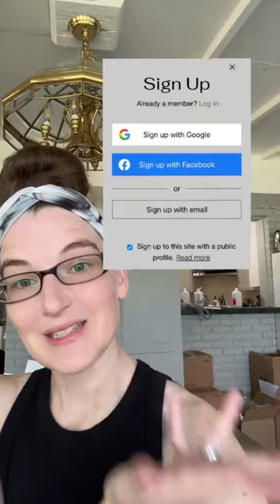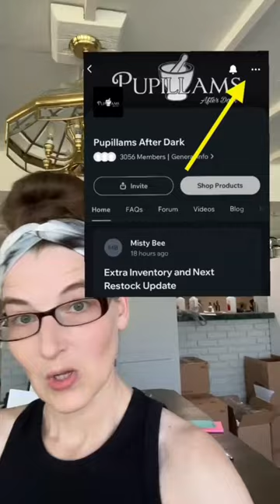Replying to @user9887254752015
Being a mom is one of the toughest (and yet rewarding) jobs anyone can do. Just when we think our own moms have reached the capacity of their resourcefulness and grit, they pull out superpowers we didn't even know they had. Moms are pros at making holidays extra special, taking an average Friday pizza night and making it a weekly family tradition, and they have an uncanny knack for always knowing where "that thing" is you can't seem to find.

So this Mother's Day as we make her breakfast in bed or an impressive brunch, shower her with gifts, and remind her how much she means to so many people, share with her some of these strong mom quotes to remind her of the unique power she holds as a mother. Get her a bouquet of her favorite flowers and include a note from some of culture's greats who honored the depth and grace of motherhood. If you're looking to encourage a new mom in your life, be sure to include one of these perfect gifts of first-time mamas. And for more great quotes to include in a Mother's Day card or Instagram post, check out our Sweet Mother's Day Quotes Every Mom Should Read.